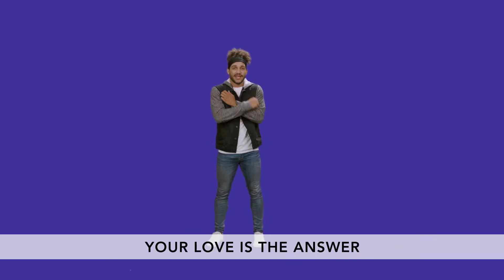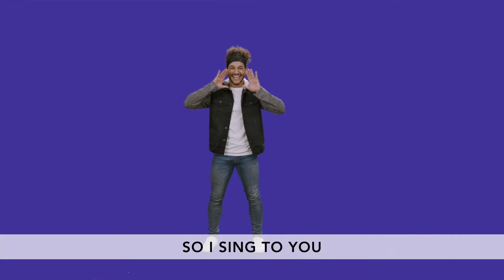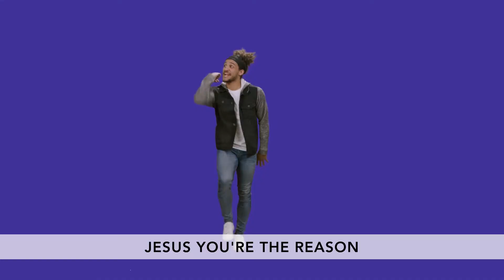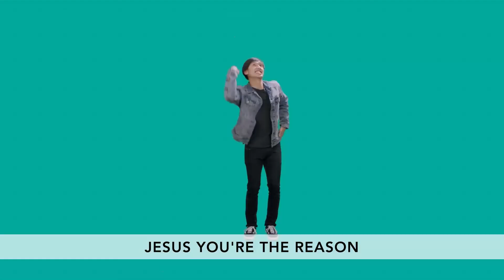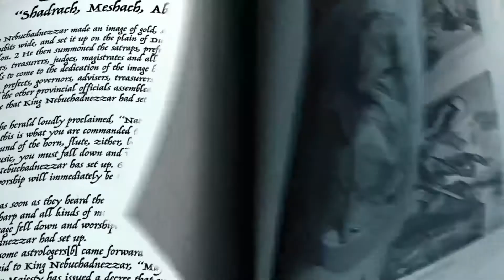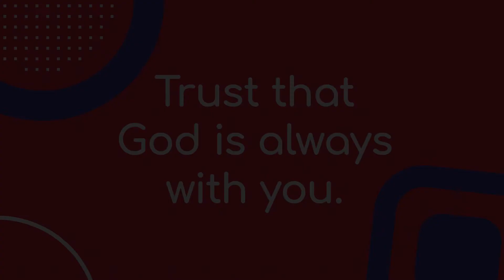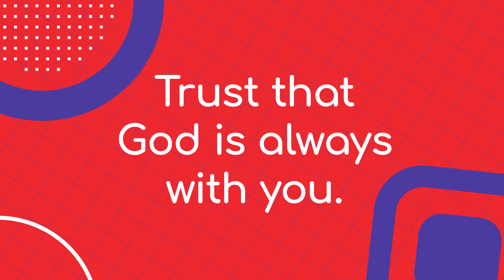Elementary - Press Play - Week 5